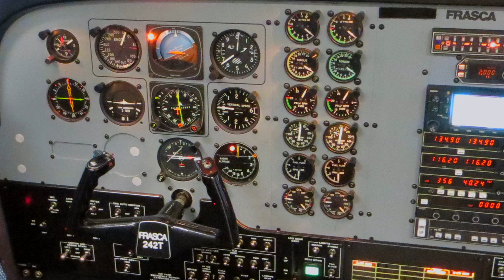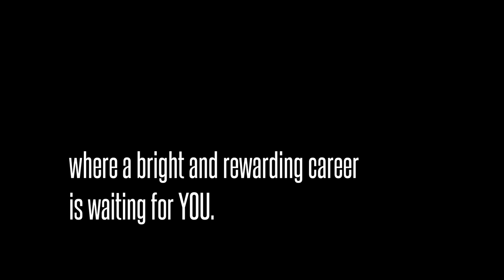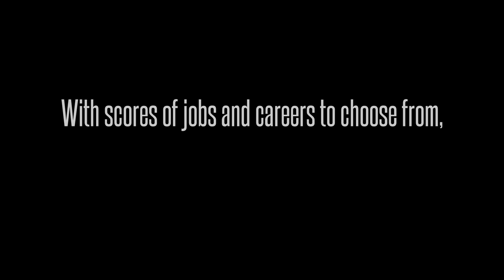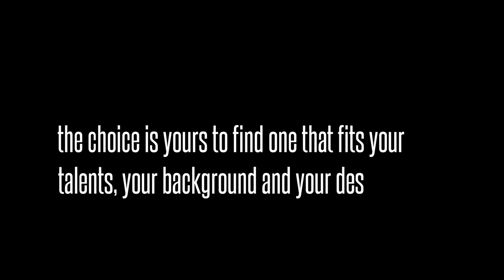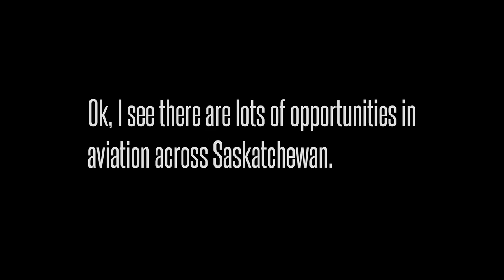The Sky's the Limit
Part of a series of educational vignettes produced by the Saskatchewan Aviation Council on career opportunities in aviation.